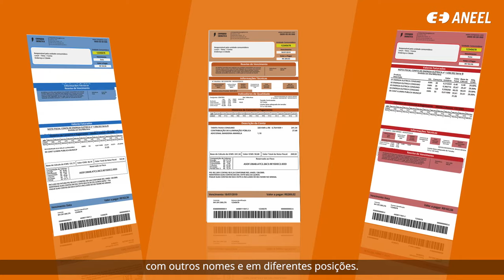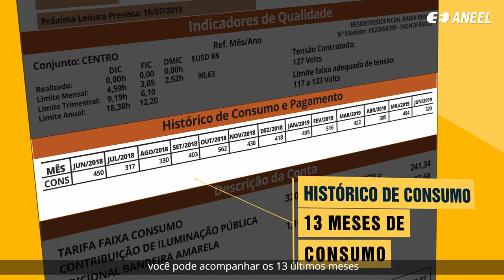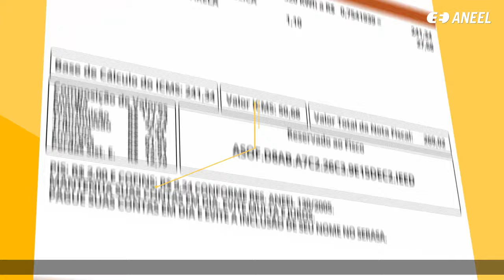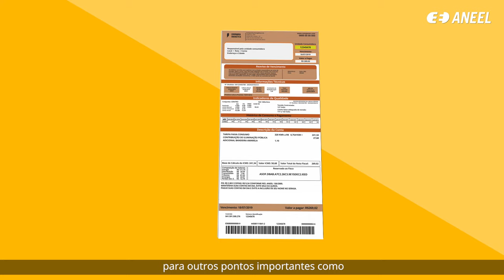Entendendo sua Conta de Luz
Você conhece todos os itens que compõem a conta de luz que chega na sua casa? Veja nosso novo vídeo e fique por dentro!